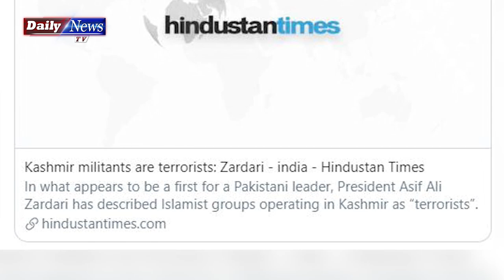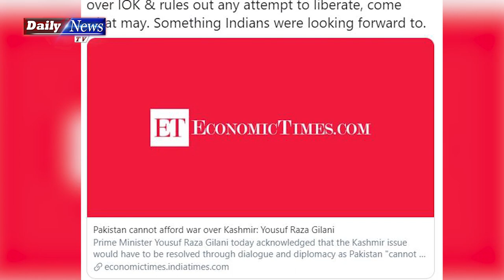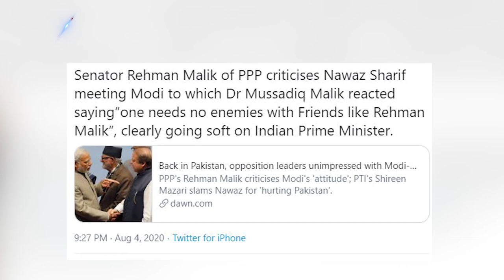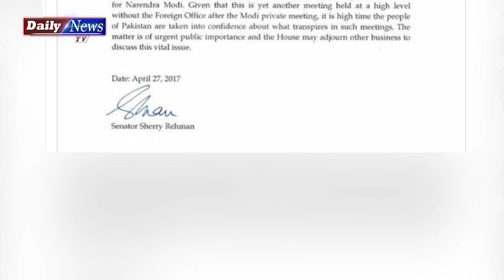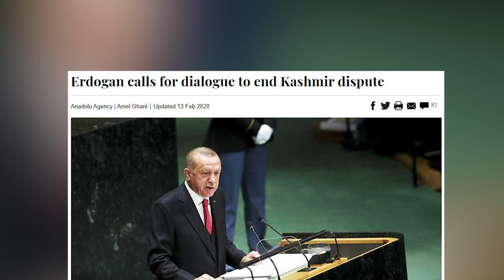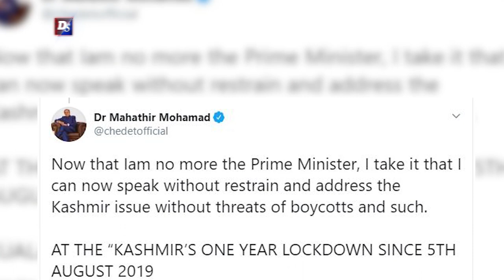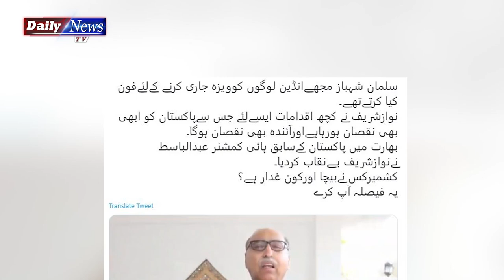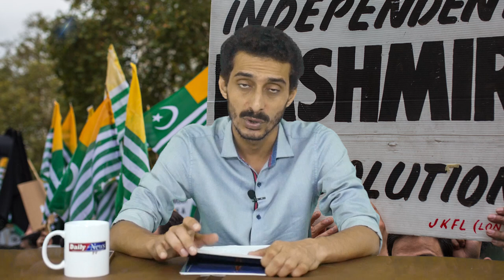kashmir Ka Soda Kis Ney Kya | Who Sold Kashmir | imran khan nawaz sharif asif zardari on kashmir